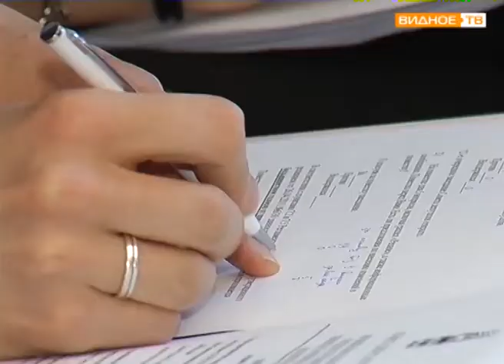"На повестке дня" - заседание Совета депутатов городского поселения Видное